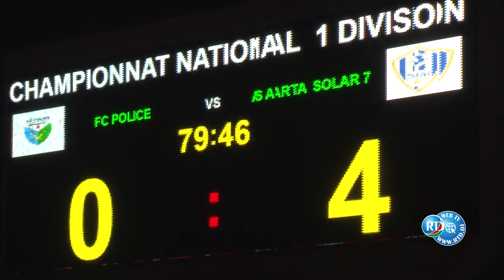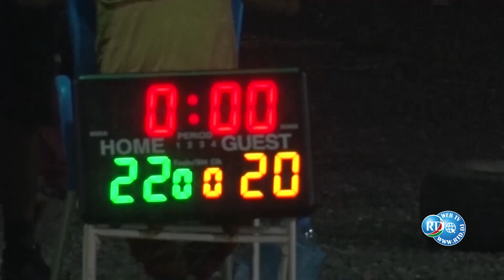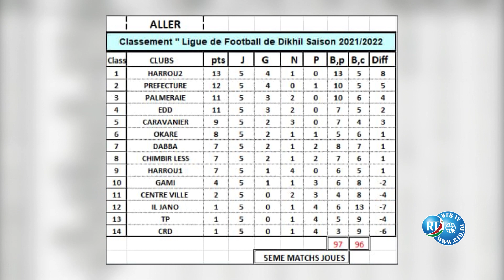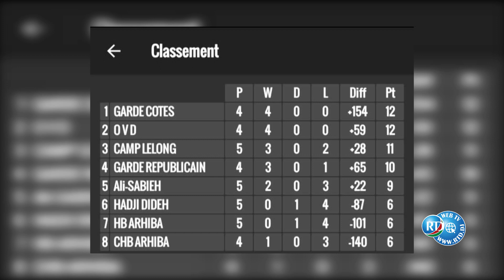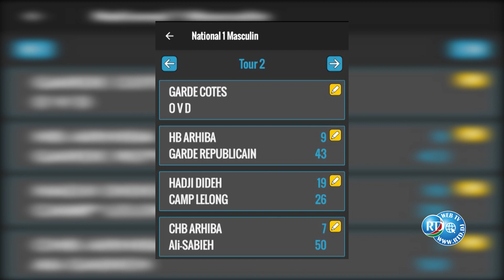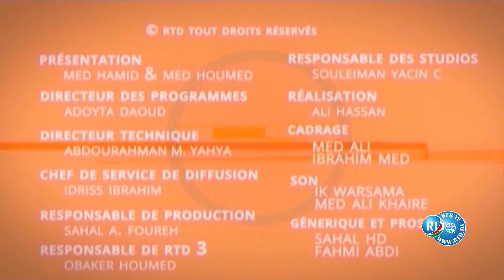RTD : Anfakaakaq du 14/12/2021